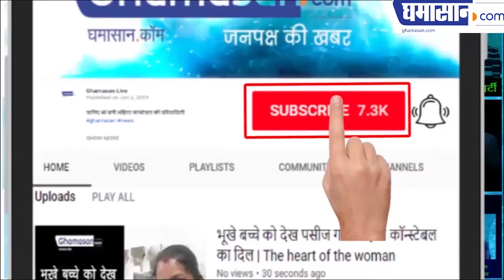चल गए जूते गहलोत और सचिन पायलट के बीच Ashok Gehlot Blames Sachin Pilot for Son's Defeat In Election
लो चल गए जूते गहलोत और सचिन पायलट के बीच Ashok Gehlot Blames Sachin Pilot for Son's Defeat In Election